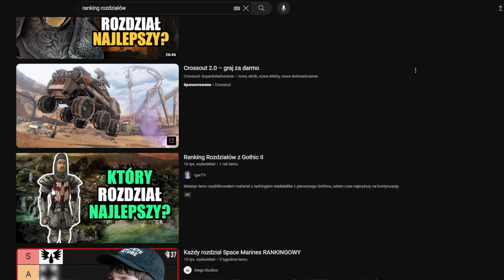OBIEKTYWNY (bo mój) ranking wszystkich rozdziałów z gier Gothic!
Pomysł skradziony od: @IgerTV

00:00 Wstęp
00:38 Miejsce 18
02:09 Miejsce 17
03:23 Miejsce 16
05:02 Miejsce 15
05:47 Miejsce 14
06:28 Miejsce 13
07:11 Miejsce 12
07:53 Miejsce 11
09:44 Miejsce 10
10:38 Miejsce 9
11:17 Miejsce 8
11:53 Miejsce 7
12:38 Miejsce 6
13:51 Miejsce 5
14:47 Miejsce 4
15:44 Miejsce 321